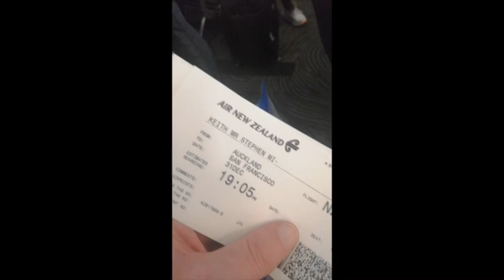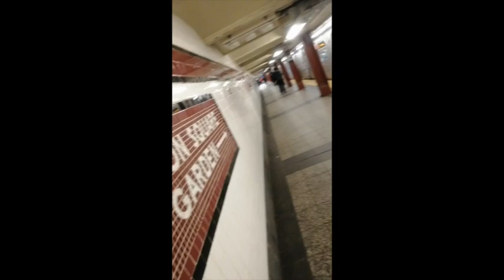San Fran & New York 2024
Awesome trip to San Fran and New York.